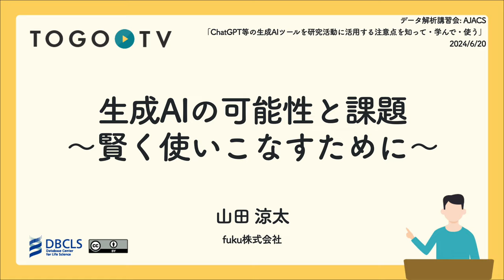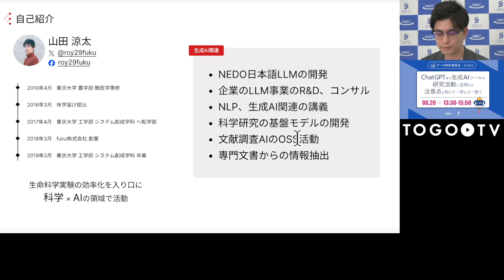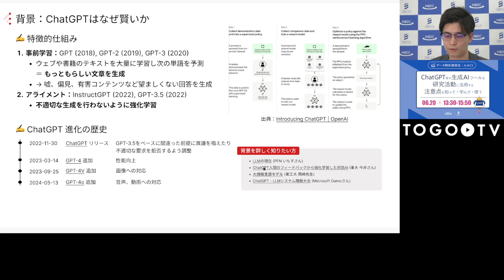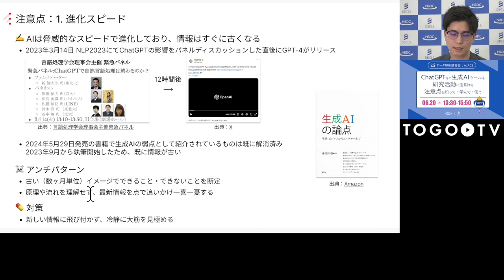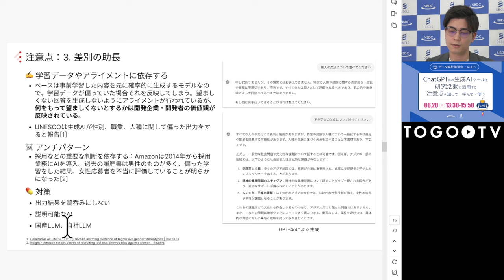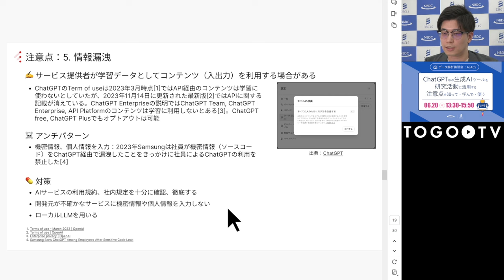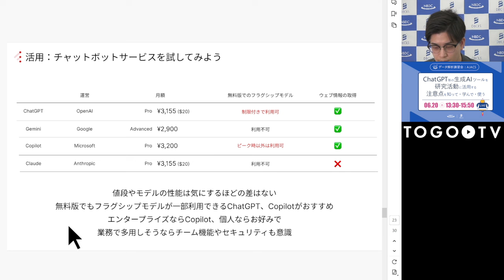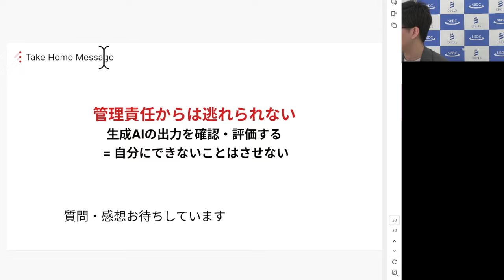生成AIの可能性と課題 ～賢く使いこなすために～ @ データ解析講習会：AJACS「ChatGPT等の生成AIツールを研究活動に活用する注意点を知って・学んで・使う」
本日の統合TVは、2024年6月20日に開催されたデータ解析講習会：AJACS「ChatGPT等の生成AIツールを研究活動に活用する注意点を知って・学んで・使う」 から、山田 涼太 氏 (fuku株式会社 による「 生成AIの可能性と課題 ～賢く使いこなすために～」(講習スライド )をお送りします。ChatGPTをはじめとする生成AIは、その特性を理解して活用することで、文献調査や資料作成などさまざまな作業を効率化できます。本講習会では、生成AI技術の基礎を振り返るとともに、生成AIツールを賢く使って研究の生産性を高めるノウハウを、fuku株式会社 代表取締役の山田 涼太氏にご紹介いただきました。本講義では、生成AIの歴史と特性を理解し、アンチパターンを回避する使いこなし方を学びます。AIの可能性と人間の向き合い方を探り、賢く付き合うための考え方を身につけましょう。

00:00 生成AIの可能性と課題 ～賢く使いこなすために～
00:12 1. プログラム / Take Home Message　管理責任からは逃れられない
03:39 2. 自己紹介
07:12 3. 背景:AIブームとその性能
10:46 4. 背景:大規模言語モデル・生成AIとは
15:23 5. 背景:ChatGPTはなぜ賢いか
18:30 6. 生成AIの可能性
21:03 7. 注意点とアンチパターン 〜AIの特性を理解しうまく付き合う〜
23:33 8. 注意点:1. 進化スピード
26:03 9. 注意点:2. ハルシネーション
30:26 10. 注意点:3. 差別の助長
33:25 11. 注意点:4. 社会との関係性
39:39 12. 注意点:5. 情報漏洩
42:16 13. 注意点:6. 悪意あるユーザー
45:45 14. 活用:心構え-優秀かつ業界未経験の新人だと思って接する-
49:00 15. 活用:チャットボットサービスを試してみよう
51:09 16. 活用:フラグシップモデルの性能は高い
52:10 17. 活用:どうすればいいかわからないとき
53:20 18. 活用: Next steps
55:51 19. 今後のご案内 / Take Home Message　管理責任からは逃れられない
56:22 20. Q&A